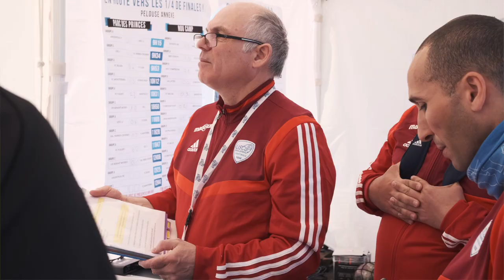Le film de la CRISTO'CUP 2022 !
Revivez en images, les meilleurs moments de la Cristo'Cup 2021/2022 avec tous les clubs participants. ⚽